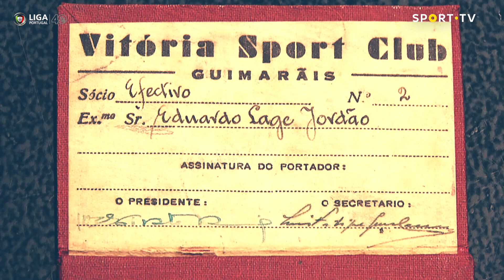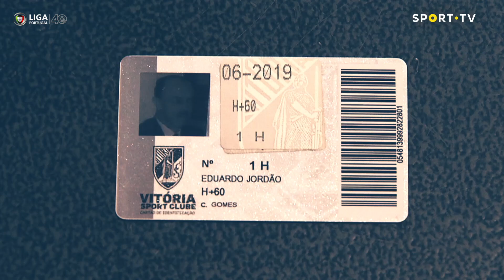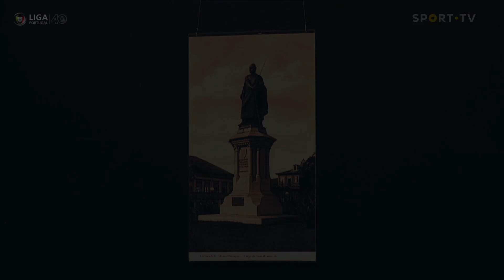Magazine Liga NOS | Jornada 14, domingo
Hoje é dia de grandes emoções na Liga NOS. Assiste ao Magazine e fica a saber tudo o que te espera!
👉 FC Porto 🆚 Rio Ave FC (15h00)
👉CD Nacional 🆚 GD Chaves (15h00)
👉 SL Benfica 🆚 SC Braga (17h30)
👉 Vitória SC 🆚 Sporting CP (20h00)